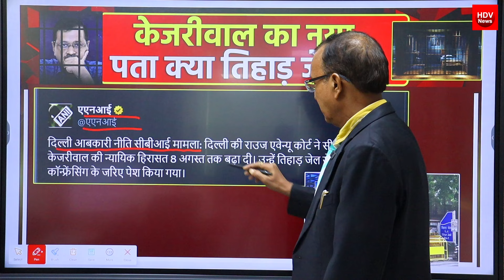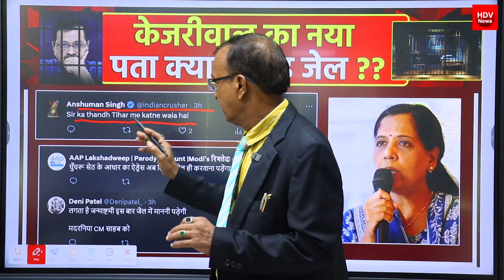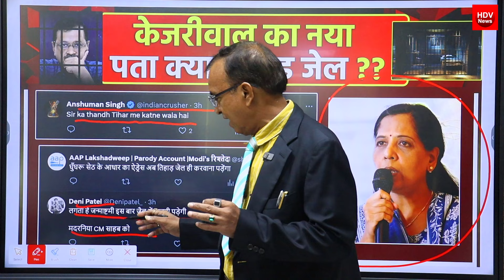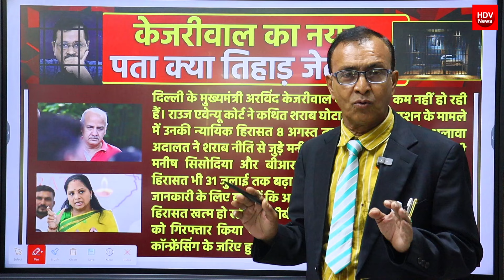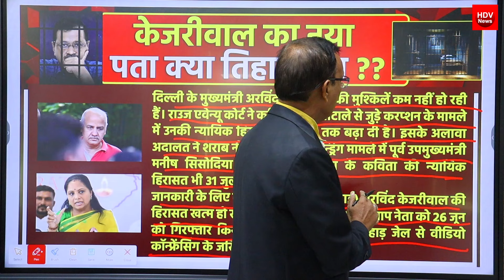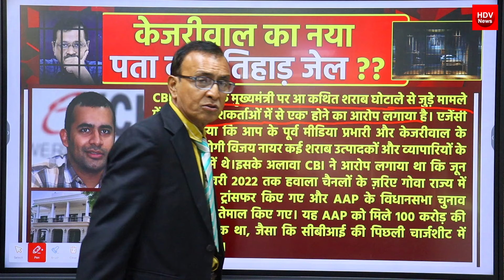दिल्ली की कोर्ट का केजरीवाल पर बड़ा फैसला फिर से तिहाड़ भेजने का आदेश सुन कोर्ट में रोया Kejriwal